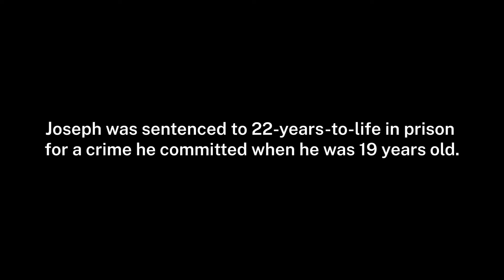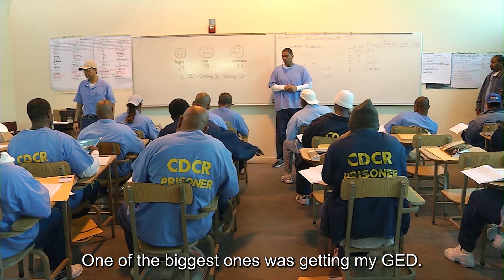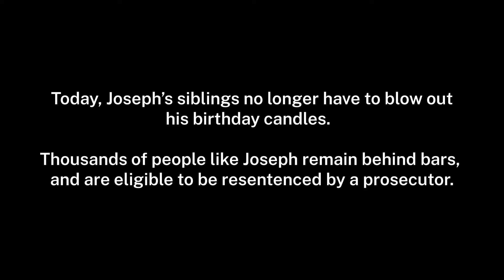Home For Good: Joseph's Journey Home from Prison through PIR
At the age of 19, Joseph faced a life sentence. A decade of incarceration and countless rehabilitation courses later, Yolo County District Attorney Jeff Reisig recommended his release to court. Today, Joseph is Home For Good.

To Joseph, family is everything. Joseph found a way to take the reins of his life, motivated to watch his siblings and grandfather grow older and spend holidays, Christmases, and birthdays with his tight-knit family. Now home, he gives every day his all to make up for lost time. Watch the video to hear Joseph’s story in his own words.